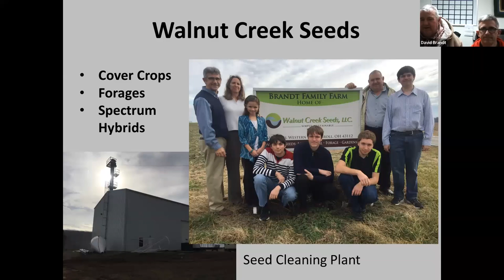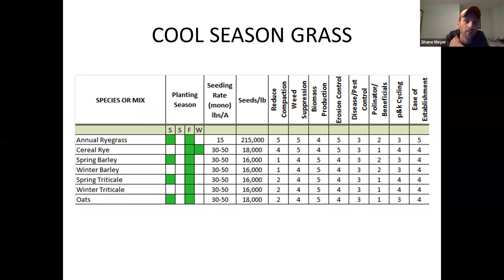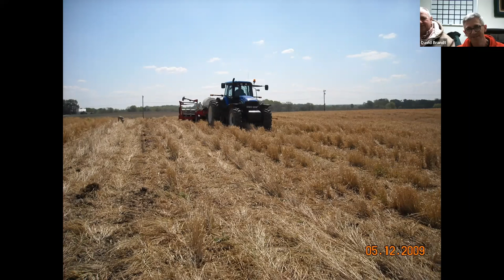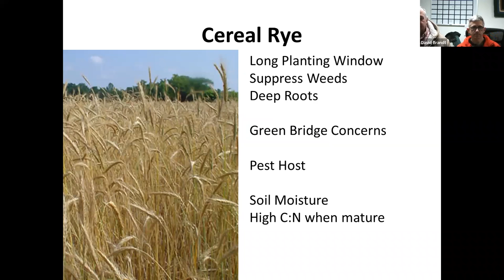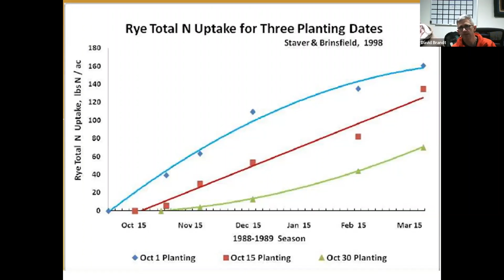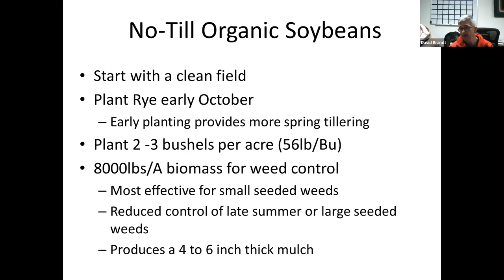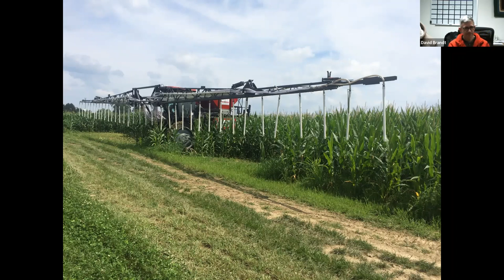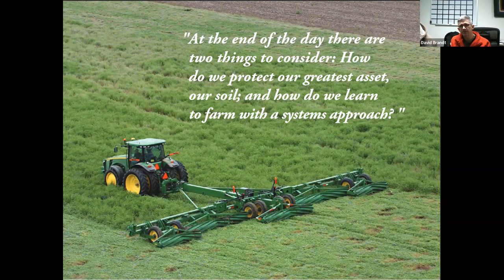Cover Crop Deep Dive Series: Grasses with Shane Meyer, Jay Brandt, and Dave Brandt - Feb 27, 2022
Cover Crop Deep Dive Series- 2022
with Shane Meyer, Farmer Advocate for Conservation
and Walnut Creek Seeds
Jan 27- Grasses
Feb 24- Legumes
March 24- Brassica
April 28- Broadleaf